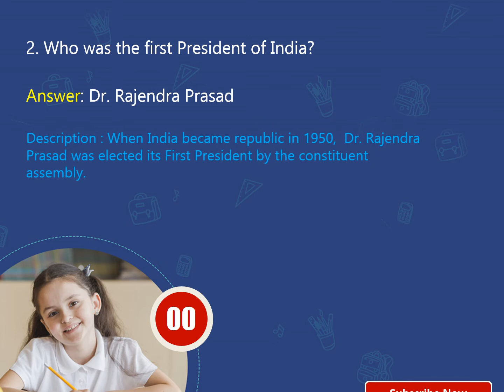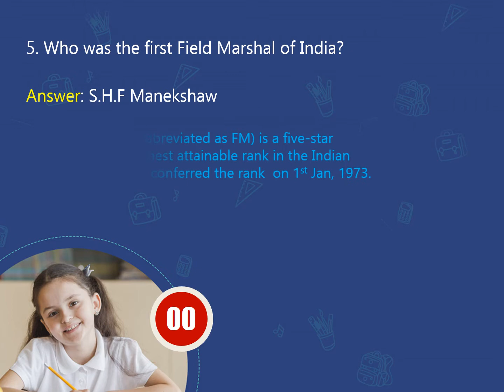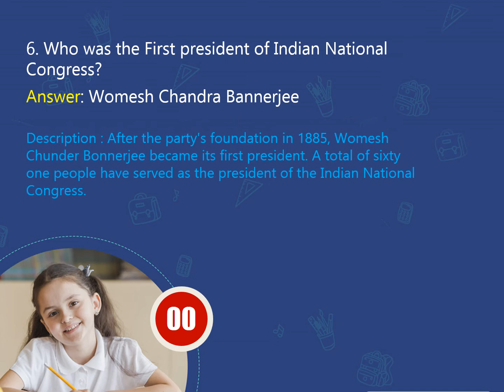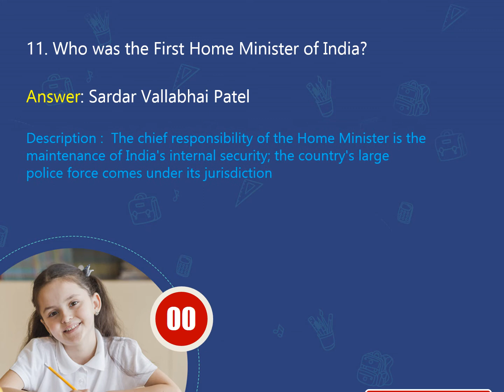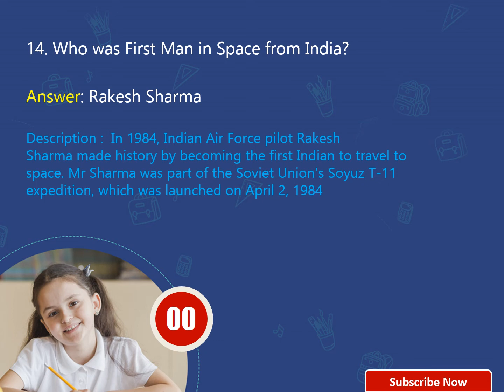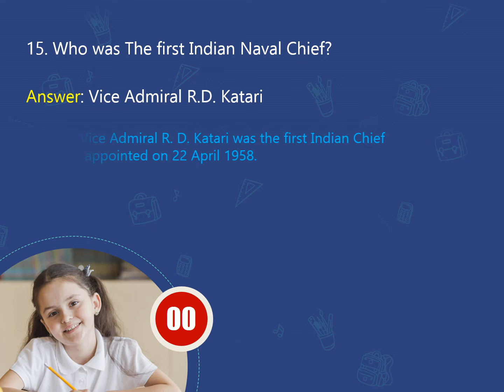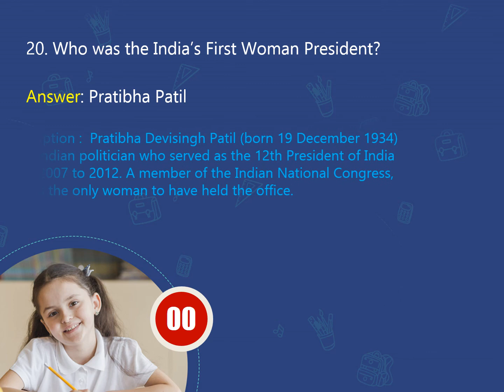GK Questions & Answers - First In India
First in India would be a right topic for you all. To know about "First in India" please watch the video till and share your views. Sharing views will motivate me to bring new videos with new ideas before you.

These gk questions and answers in english will help you in your competitive exams, entrance exams and above all to improve your general knowledge